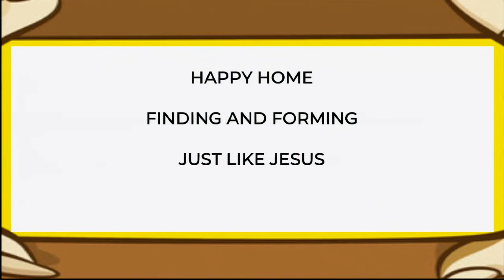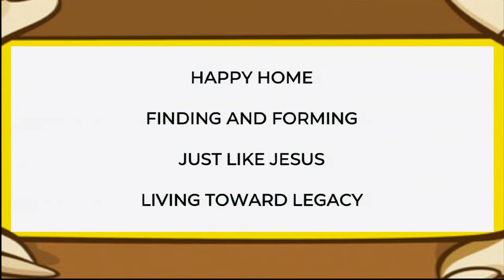Parenting In The 21st Century - Week 3 - Lew V